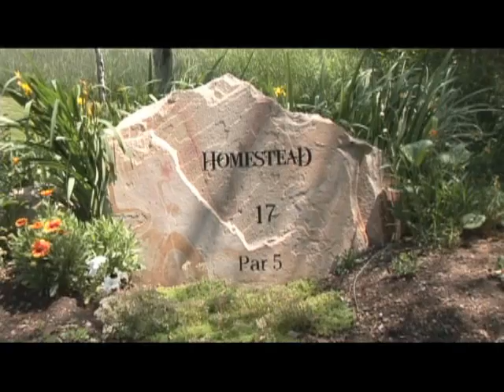Senior Golf at The Homestead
Great golf deals abound at the Homestead in Midway, Utah -- especially for seniors.